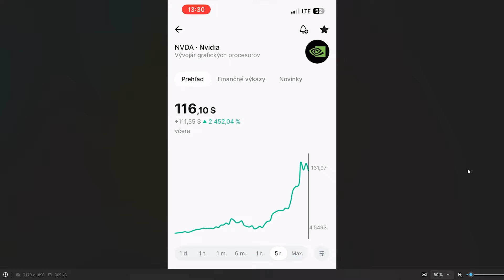ZA 1 ROK INVESTOVANIA DO AKCIE +50 000€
Socialne sieťe
00:00 - 01:29 - Začiatok investovania
01:30 - 02:05 - Peniaze hýbu svetom
02:06 - 07:12 - Prvá skúsenosť v BANKE
07:13 - 10:12 - INFO o FIRME
10:13 - 12:11 - BANKA cez ktorú OBCHODUJEM
12:12 - 14:02 - GRAF vývoja spoločnosti
14:03 - 18:01 - Prečo táto FIRMA?
18:02 - 19:22 - Môj názor na INVESTOVANIE